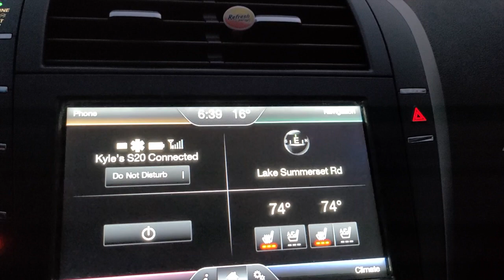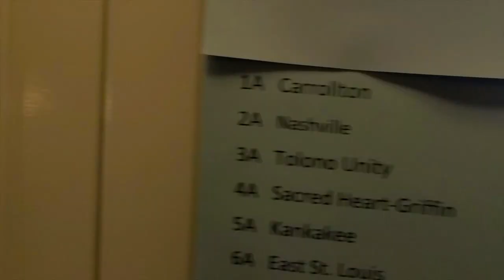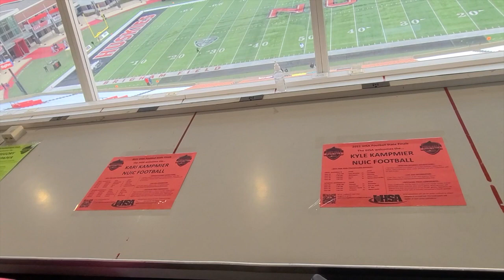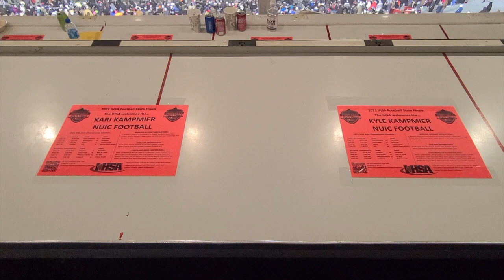Day in the Life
Follow along with Kyle as he takes you behind the scenes of what a typical day looks like for NUICFootball.com on State Championship Friday.

Any negative/harassing posts or name calling will result in a deletion of the comment and your account being blocked.